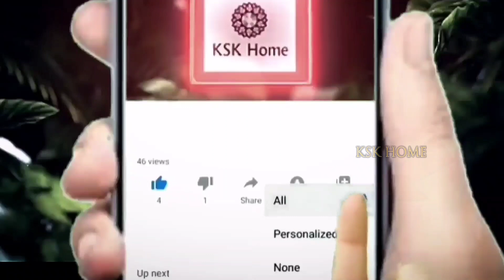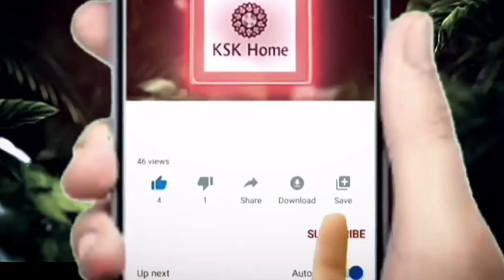ఈ రోజే అతిపెద్ద అమావాస్య సామాన్యమైనది కాదు గుమ్మానికి ఇది కడితే 1గం.మీ కష్టాలు పోయి కుబేరులు అవుతారు